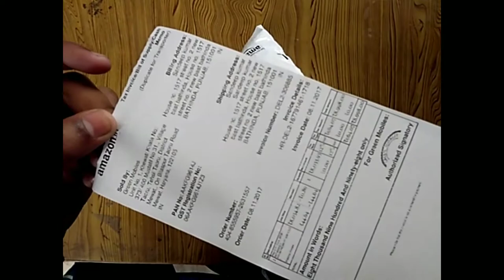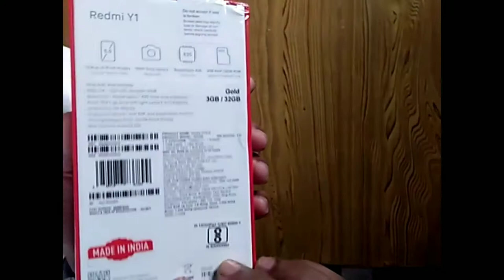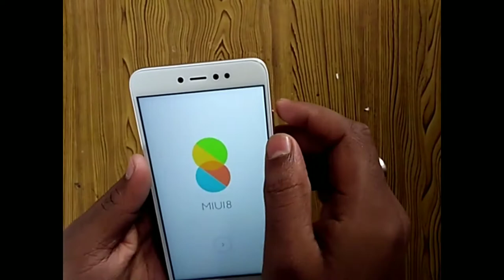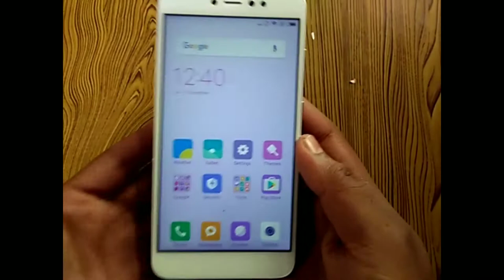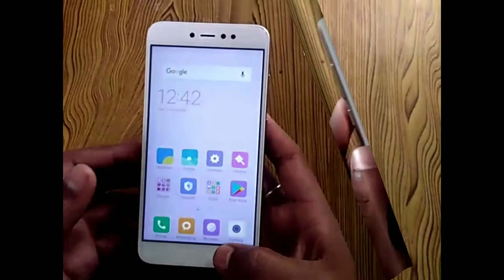Redmi Y1 budget smartphone Review & Unboxing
Redmi Y1 budget Android smartphone Unboxing & overview the Redmi Y1 has a 5.5" screen with 3gb Ram &32 GB internal storage it has a finger print scanner/it blaster a16mp front facing 📷 and a 13 mp rear facing 📷

Hey guys, FOR my own COVER SONGS I'm also available on my official YouTube channel (SUMIT SUMAN)